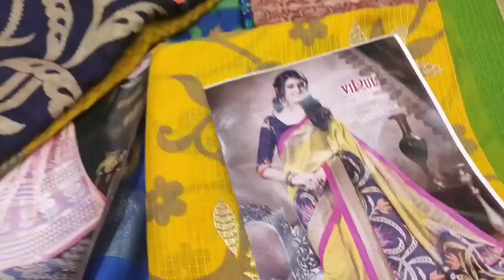Rk Collection latest festive sarees//అనుకోకుండా జరిగింది/మీరు అడిగిన చీర కూడ ఉంది/సంక్రాంతి shopping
Hi folks...

Lig 67, Rd Number 2, Kukatpally Housing Board Colony, Kukatpally, Hyderabad, Telangana 500072

You can check out my Previous video of Rk collection sarees haul